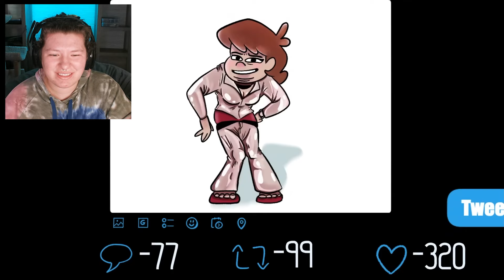Listening to TOM CARDY SONGS I have NEVER HEARD!